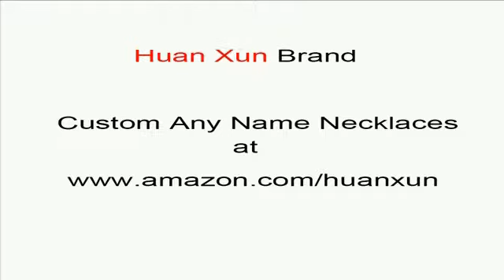custom Aubrey name necklaces custom name necklaces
custom Aubrey name necklaces